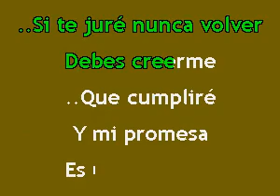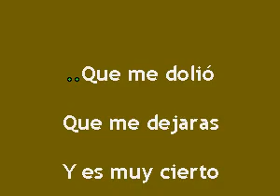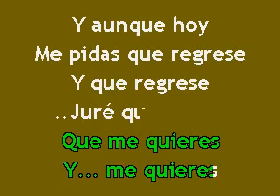Jenni Rivera - Juro Que Nunca Volvere (KARAOKE)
In The key Of: A flat major